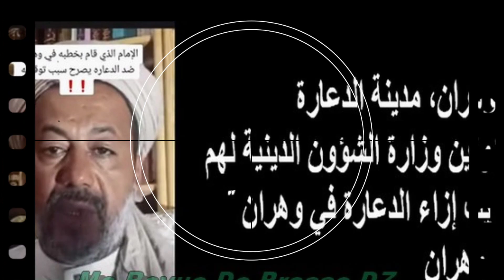À Oran, un imam a été suspendu pour avoir dénoncé la débauche et la prostitution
En effet, l’imam de la mosquée « Al Qods » à Oran a tenu à prendre la parole pour communiquer une décision « prise à son encontre ».